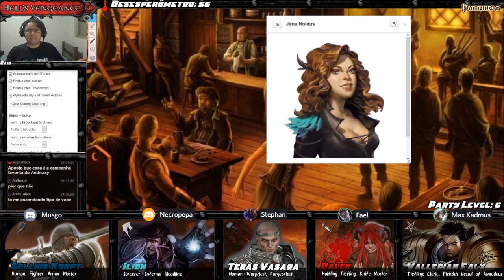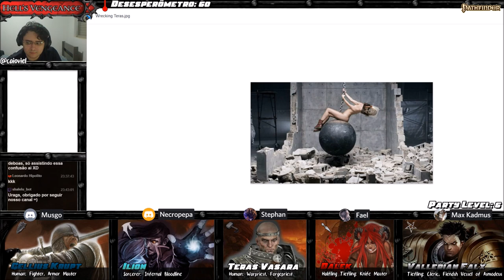[Hell's Vengeance] 24 - Invadindo o Abrigo dos Valorosos (D&D 3.75 / Pathfinder RPG)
Os líderes de Glorious Reclamation em Kantaria descobriram as reais intenções e identidades de nossos vilões e se entrincheiram no Abrigo dos Valorosos, o templo-fortaleza de Iomedae da cidade, a espera de reforços. Então o clérigo de Asmodeus Falx, o pequeno tiefling sanguinário Dalek, o warpriest de Sabnach Teras, o aspirante a hellknight Gellius e o feiticeiro diabólico Ilíon precisam invadir a fortaleza para exterminar de vez a influência da Glorious Reclamation na cidade. Mas isso não é tão simples como parece... Uma espessa muralha protege dezenas de soldados e clérigos, além de poderosas criaturas extraplanares que aliaram a Glorious Reclamation – incluindo Exemplar, um cachorro que em vida pertencera a própria Deusa Iomedae quando ela ainda era uma mortal!

Índice:
00:07:57 – Fim da recapitulação
00:40:00 – Gota mais doce
01:17:19 – Divinação
01:52:00 – Exemplar
02:30:25 – Arqueiros